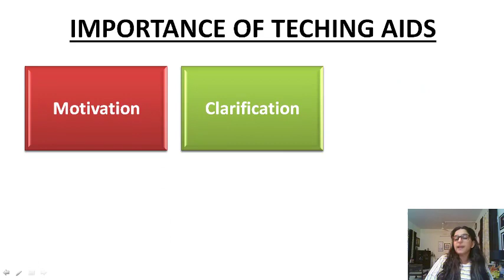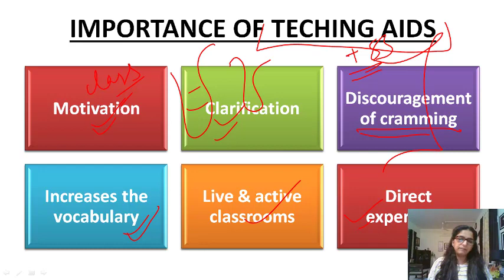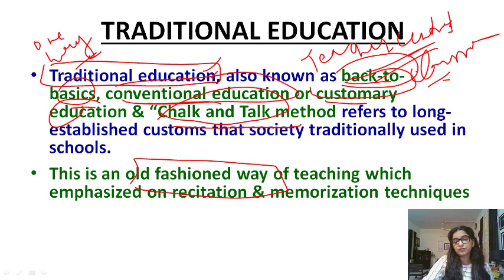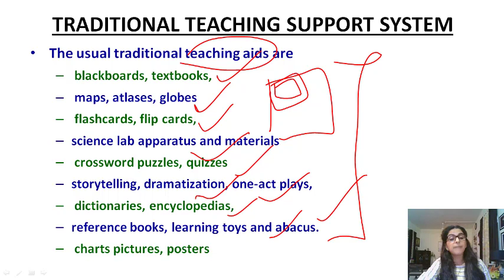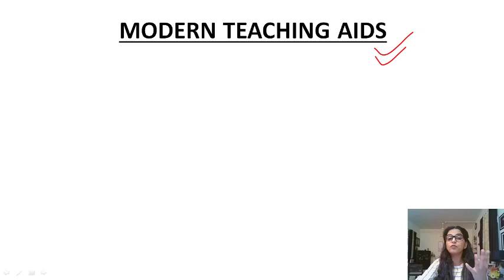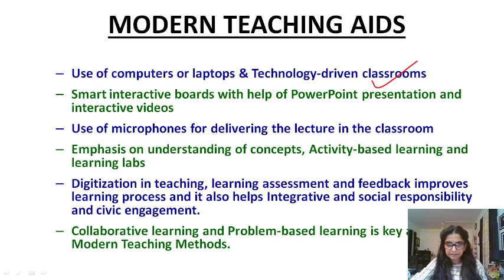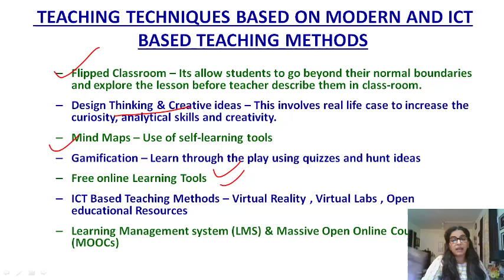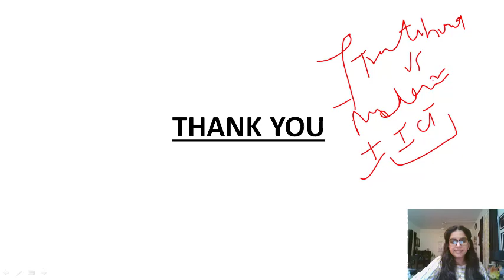TRADITIONAL MODERN & ICT BASED TEACHING#TARGET NET withRicha # UGCNTANET#FreeVideos#TEACHINGAPTITUDE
This is a series of online tutorials on TEACHING APTITUDE for preparation of NTA NET Examination. Complete volume shall be covered in various videos covering different topics.

PREVIOUS YEAR QUESTIONS ON TEACHING APTITUDE WILL ALSO BE COVERED IN CONSECUTIVE VIDEOS

This channel shall post all video tutorials on the subjects of Paper I - Teaching & Research Aptitude and Paper II - Management, Commerce and HRM subsequently.